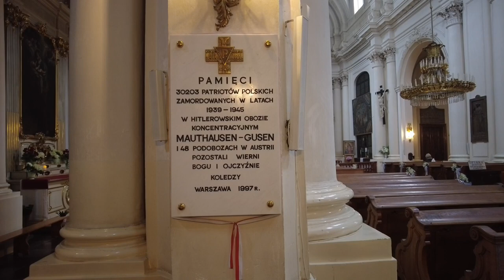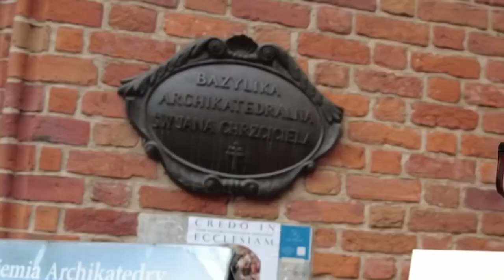WARSAW IS CRAZY COOL and MEMORABLE 🇵🇱 POLAND TRAVEL VLOG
In part two of my three vlog trip to the best capital city in Europe, we will venture through the central part of the city, along the popular tourist routes, the old Royal Route and Nowy Świat. Today's walking vlog has everything between restaurants, shops, people, live music, churches, and more. We will explore the new town and old town centers and you will get several ideas on things to do or places to see by the time this vlog ends.

Warsaw is truly an awesome city and a historical one that has transformed into a must see place. Join me and let me know what you think of this crazy tour.

00:00 Introduction from Żurawia and Krucza
01:35 plac Trzech Krzyży
02:28 Nowy Świat and Charles de Gaulle roundabout
04:16 Plaque Commemorating the Attacks on Cafe-Club - Tablica Upamiętniająca Zamachy na Cafe-Club (I didn't remember this)
04:52 Side corridors and streets along Nowy Świat
08:35 Nowy Świat - restaurants and fashion comments
11:55 Czetwertyński-Uruski Palace and Roman Catholic Church of the Visitants - Kościół Sióstr Wizytek
15:41 Bench for Father Jan Twardowski and the Presidential Palace
17:15 Monument of Adam Mickiewicz and the Royal Route and Kościół Akademicki św. Anny
19:08 plac Zamkowy and walking along the outer part of Castle Square
23:00 Warsaw Barbican, Nowomiejska and Freta
25:25 New Town Market - Rynek Nowego Miasta - St. Casimir Church
27:42 Restauracja Boruta
31:05 Back towards Warsaw Barbican
33:55 Nowomiejska to Old Town Market Square - Rynek Starego Miasta w Warszawie
38:00 Bazylika Archikatedralna w Warszawie p.w. Męczeństwa św. Jana Chrzciciela
40:10 Plac Zamkowy, Warszawa